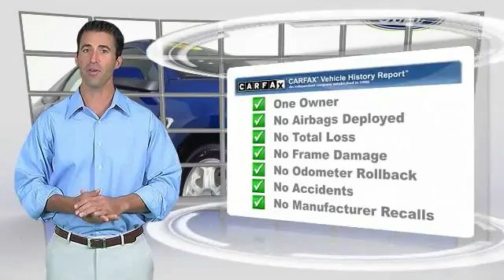2008 Ford Focus Kansas City MO 162640TA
2008 Ford Focus SES - $9000

Don't miss this 2008 Ford. Make a great choice today with this must-have . Learn more about this  by contacting the dealership today and complete your driving dreams.